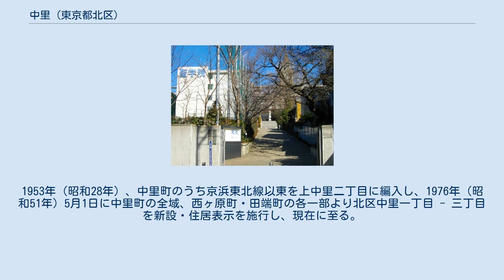中里 (東京都北区)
日本 」 東京都 」 北区 」 中里 中里（なかざと）は、東京都北区の町名。
現行行政地名は中里一丁目から中里三丁目。
住居表示実施地域。
 東京都北区南東部（滝野川地区南部）に位置し、豊島区（駒込）との区境の地域である。
JR山手線駒込駅の北東に位置する地域で、地域の一部が駒込駅にかかっている。
一丁目と二・三丁目の間に山手線が通っており、三丁目に近接して京浜東北線が通る。
一丁目には山手線内で唯一の踏切があり、仙人塔と称する踏切事故者等を供養する角塔婆が建つ。
豊島区との境が商店街となっているほかは、全域が住宅街となっている。
また、地域の西端に本郷通り、地域の東部に田端高台通りが通る。
 一・二丁目に近接してJR山手線駒込駅、一丁目に滝野川警察署中里交番、東中里公園、二丁目に西中里公園、三丁目に聖学院小学校、聖学院中学校・高等学校、女子聖学院中学校・高等学校、円勝寺、万栄寺がある。
 東は田端、西・南は豊島区駒込、西は西ケ原と接する。
 住宅地の地価は2013年（平成25年）7月1日に公表された東京都の地価調査によれば中里2-20-5の地点で50万2000円/m2となっている。
 滝野川町大字中里時代に存在した小字を列挙する。
 旧石器時代あるいは縄文時代頃から人が定住したと思われ、中里貝塚が見つかっている。
 奈良時代には、この周辺は「武蔵国豊島郡荒墓郷」と呼ばれていた。
荒墓郷は現在の台東区、荒川区、北区南部あたりを占めるかなり広大な地域であった。
 この時代は律令制による条里制の区画整理が行われ、中里の村名はこれに由来するという。
この村名から見られるように、条里制の豊島駅（現在の北区豊島周辺）に繋がる地域として、平安時代の末期ごろから平塚郷と呼ばれ、豊島氏の支配下となり、豊島氏の本城である平塚城があった。
 近世には、中里村は豊島郡岩淵領に属し、1646年（享保3年）には、赤羽根村、田端村、稲付村と共に東叡山寛永寺領となり、幕末には円勝寺領ともなっていた。
新編武蔵によると100戸以上の家数を数える村と記されており、武蔵田園簿によると178石余りで、天保郷帳によると天保年間には235石を数えた。
また、中里村の鎮守は隣接する上中里村の平塚明神社であった。
 円勝寺の五本松は慶長年間に徳川家康が腰掛けたと伝えられていることから、｢家康腰掛の松｣ともいわれ、これにより5石の朱印を賜ったとされる。
 村内は江戸期より石神井用水を引いており、明治時代には下郷用水と呼ばれた。
中里村を含む18ヶ村で石神井川下用水組合を結成し、農業用水として管理していたが、中里村を含めた下郷用水沿いの地域の宅地化により昭和初期に組合が廃止され、現在は完全に暗渠化されている。
また、石神井用水は音無川とも呼ばれた。
 明治になると武蔵県知事の管轄となり、1868年（明治元年）9月3日（旧暦7月17日）にほどなくして東京府の管轄となる。
1878年（明治11年）11月2日には郡区町村制が施行され、同時に豊島郡を北豊島郡と南豊島郡に分離されたことから東京府北豊島郡中里村となり、1879年（明治12年）3月14日に田端村、中里村と3ヶ村連合を組み、1889年（明治22年）4月1日に上中里村、滝野川村、田端村、西ケ原村および下十条村の一部と合併し、北豊島郡滝野川村大字中里となる。
 1930年（昭和5年）には大字中里のうち、国鉄東北本線より東が大字昭和町一丁目-三丁目として分離され、2年後の1932年（昭和7年）10月1日には東京市に編入される。
旧滝野川町はそのまま滝野川区となり、大字中里は中里町として改められた。
関東大震災後には人口が急増し、近郊農村から住宅地としての性格を強く持つようになる。
1943年（昭和18年）7月1日には、東京都制により東京都滝野川区中里町となり、1947年（昭和22年）3月15日には、滝野川区と王子区の合併により北区が発足し、東京都北区中里町となる。
1953年（昭和28年）、中里町のうち京浜東北線以東を上中里二丁目に編入し、1976年（昭和51年）5月1日に中里町の全域、西ヶ原町・田端町の各一部より北区中里一丁目 - 三丁目を新設・住居表示を施行し、現在に至る。
 ｢中里｣の由来には2説あるが、どちらが正しいものであるかははっきりしていない。
 2017年（平成29年）12月1日現在の世帯数と人口は以下の通りである。